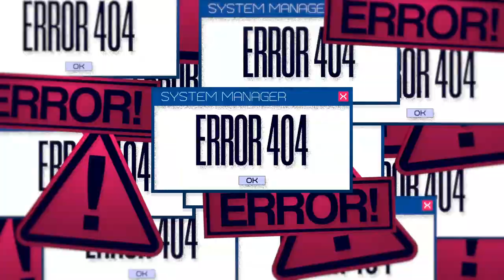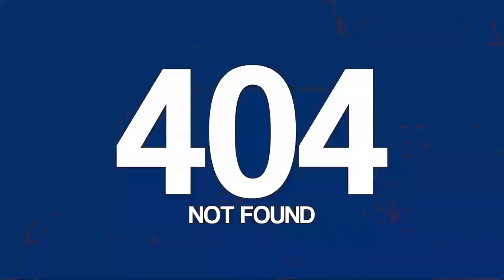【VALORANT】If I get flamed, I'll eat a shoe 🤞👞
Tips are non-refundable, thank you for supporting me 💙
$10 minimum for TTS activation 🤖
Using curse words in your donation message will prevent the alert from popping up on stream 🗣

➢〖 𝚃𝚊𝚐𝚜 〗
𝔾𝕖𝕟𝕖𝕣𝕒𝕝
𝕃𝕚𝕧𝕖
ℂ𝕝𝕚𝕡𝕤
𝔸𝕣𝕥
ℕ𝕊𝔽𝕎
𝕄𝕖𝕞𝕖𝕤
𝕆𝕤𝕙𝕚 𝕄𝕒𝕣𝕜𝕤: 🤖🔫

➢ 𝘽𝙚𝙜𝙞𝙣 𝙏𝙧𝙖𝙣𝙨𝙢𝙞𝙨𝙨𝙞𝙤𝙣 𝙤𝙛 𝘾𝙝𝙖𝙩 𝙋𝙧𝙤𝙩𝙤𝙘𝙤𝙡𝙨...

➢〖 𝚁𝚞𝚕𝚎𝚜 〗
▸ No bullying/harassment permitted. Guard your words. Respect all beings. No discrimination, drama, or harassment of any kind. Let's create a harmonic stream environment.
▸ No spamming/trolling allowed. Please keep communications efficient and meaningful.
▸ Maintain topic relevance. Discuss only the current stream subject. Avoid off-topic chatter.
▸ No backseat gaming. Do not attempt to navigate the player.
▸ Protect the element of surprise. No spoilers.
▸ Safeguard personal data. Do not share or discuss personal info of anyone.
▸ Refrain from mentioning other streamers/vtubers unless prompted. Maintain chat's focal point.
▸ Obey moderator commands. They are here to ensure protocol adherence.
▸ Just be nice. Let's create a respectful and pleasant atmosphere.

➢ 𝙆𝙚𝙚𝙥 𝙘𝙤𝙢𝙢𝙪𝙣𝙞𝙘𝙖𝙩𝙞𝙤𝙣 𝙘𝙝𝙖𝙣𝙣𝙚𝙡𝙨 𝙘𝙡𝙚𝙖𝙧 𝙖𝙣𝙙 𝙧𝙚𝙨𝙥𝙚𝙘𝙩𝙛𝙪𝙡.

➢ 【𝘕𝘢𝘯𝘪𝘮𝘰 𝘕𝘢𝘷𝘪】 𝙼𝚘𝚗𝚒𝚝𝚘𝚛𝚒𝚗𝚐...

➢〖 ＥＩＥＮ  ＰＲＯＪＥＣＴ － ＨＡＶＥＮ 〗